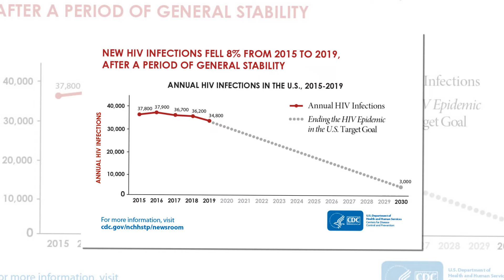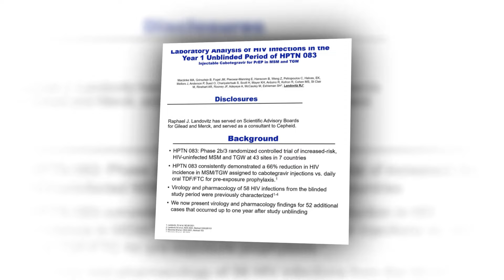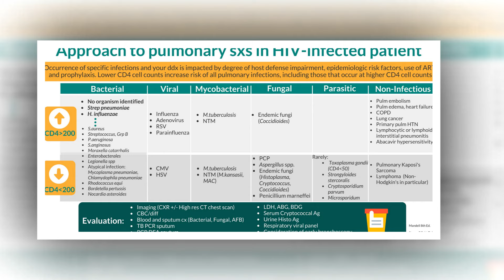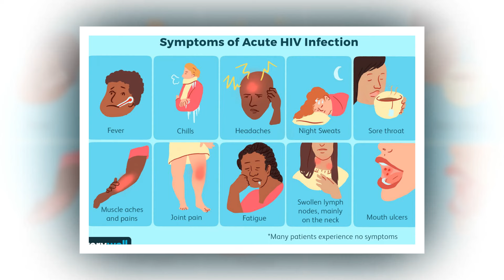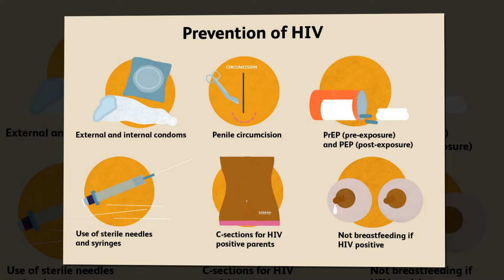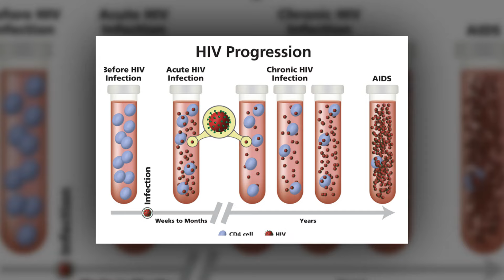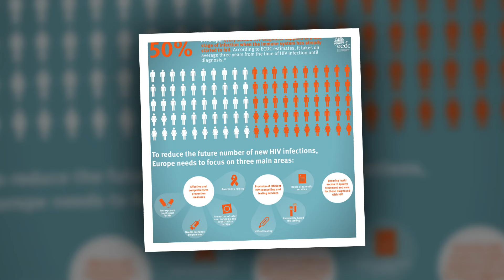No HIV infections seen in groundbreaking trial of twice yearly injectable PrEP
Pressure on manufacturer to lower cost and ensure equitable access
It’s rare in any branch of medicine that a trial of a new drug can report 100% efficacy, and a first in HIV science. But that’s what happened on Friday, when Gilead Sciences announced that no HIV infections had been seen among 2134 young women and adolescent girls in South Africa and Uganda given twice-yearly injections of its innovative anti-HIV drug, lenacapavir, as pre-exposure prophylaxis (PrEP), in its PURPOSE 1 study.

Zero infections, to underline the Gilead’s own headline, means 100% efficacy, at least in this study.

Because lenacapavir’s efficacy was so demonstrably superior to the daily oral PrEP medications used as comparisons in the PURPOSE 1 study, the study’s Data Monitoring Committee ordered PURPOSE 1’s early closure (its primary results were originally due to be determined this September). Data Monitoring Committees have privileged access to trial data and can order closure if a trial drug is clearly so much better, or worse, than its comparators that it would be unethical to continue – or if results are so finely balanced the trial will never reach a clear result.